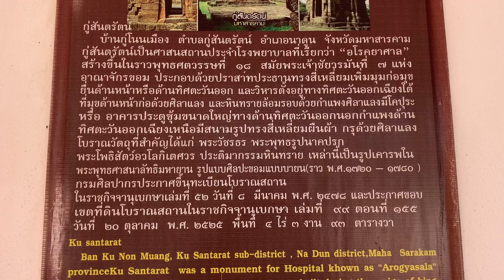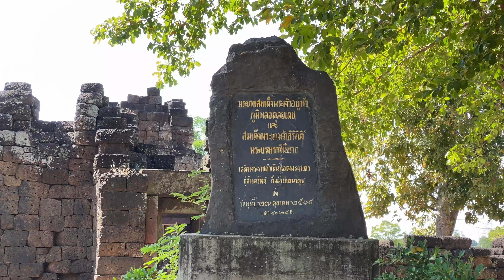กู่สันตรัตน์ อำเภอนาดูน จังหวัดมหาสารคาม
อีก 1 Clip จะพาไปเที่ยวใกล้บ้านครับ "กู่สันตรัตน์" อีกหนึ่งสถานที่ท่องเที่ยวไม่ไกลจากพระธาตุนาดูน บริเวณกู่ จะมีพิพิธภัณฑ์ท้องถิ่นกู่สันตรัตน์ ซึ่งเก็บวัตถุโบราณที่พบที่บริเวณกู่ และอื่นๆอีกมากมาย แวะขึ้นไปลงทะเบียนชมกันสักหน่อยครับ คุณลุงเจ้าหน้าที่บรรยายดีมากครับ หลังจากแวะฟังบรรยายแล้ว ค่อยลงไปเที่ยวต่อที่บริเวณตัวกู่สันตรัตน์

กู่สันตรัตน์ เป็นโบราณสถานที่สร้างขึ้นตามศิลปะขอม ตั้งอยู่ที่อำเภอนาดูน จังหวัดมหาสารคาม เป็นอโรคยศาลา หรือโรงพยาบาล ได้รับการประกาศขึ้นทะเบียนเป็นโบราณสถานโดยกรมศิลปากร เมื่อวันที่ 8 มีนาคม พ.ศ. 2478

ชม Clip กันเลยล่ะกัน